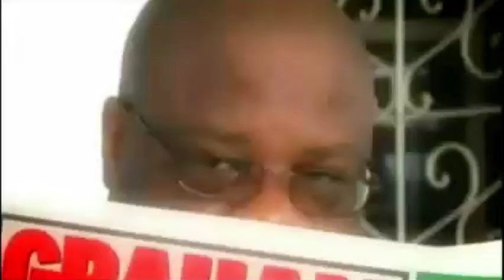Terry Linen - No Time To Linger (2008) - OFFICIAL MUSIC VIDEO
Taken from the album "A Better Man"